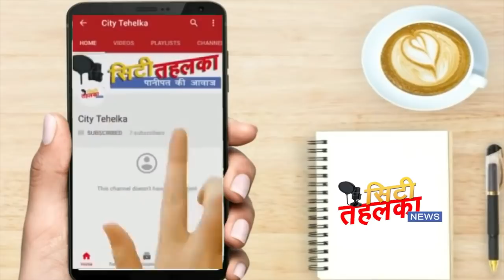इनेलो को फिर लाए चर्चा में सुप्रीमों || मध्यावधि चुनाव का क्या है सच || City Tehelka